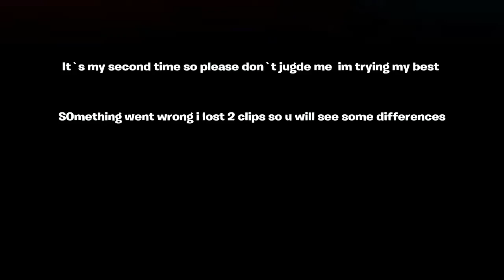Sick! (One clip montage)